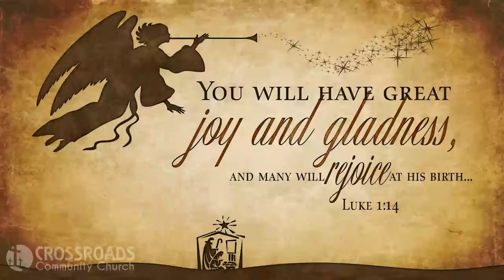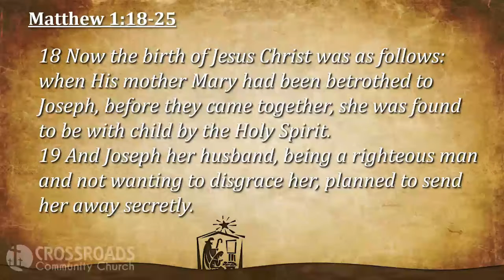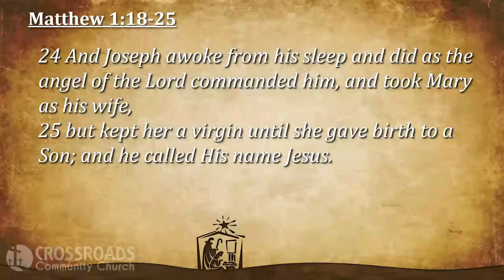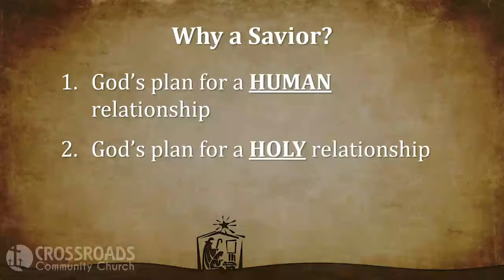December 26, 2021 - “Why a Savior?”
Why a Savior?